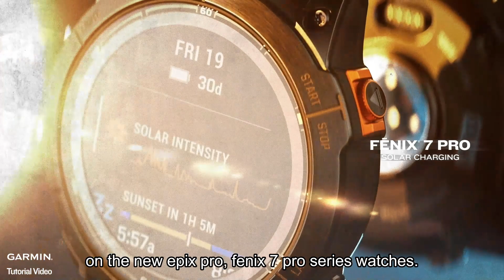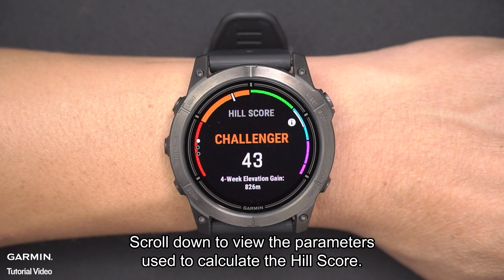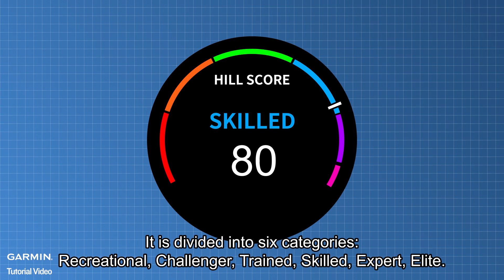Tutorial – epix pro / fenix7 pro: Hill Score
This video will provide you with information about the Hill Score feature on the new epix pro and fenix 7 pro series watches.

0：00 Intro
0：13 Benefits of Uphill Running
0：40 Important Notes
0：52 How to Use
1：24 Calculation Methods for Hill Score
2：15 Ending